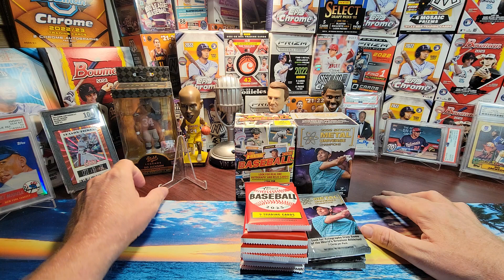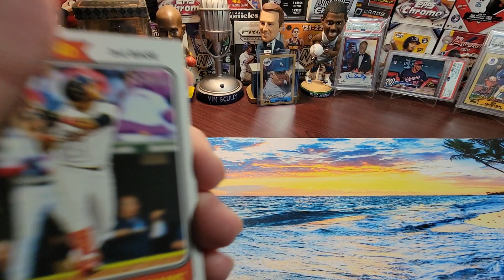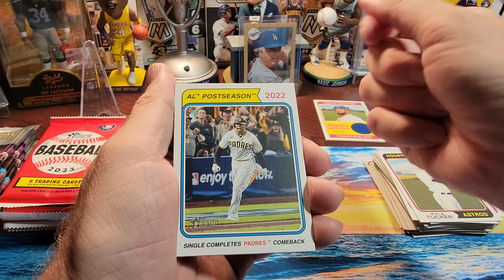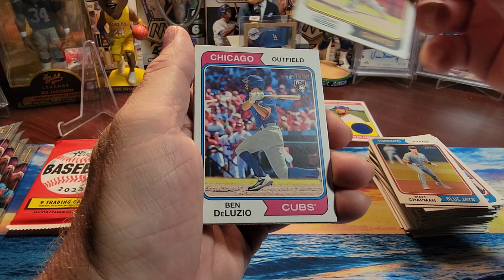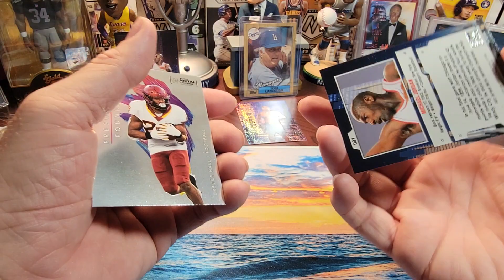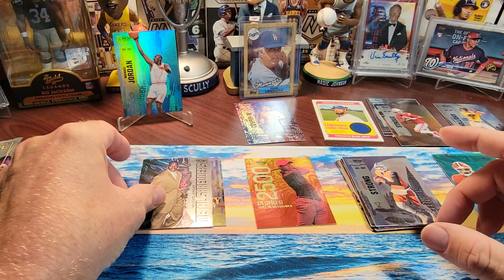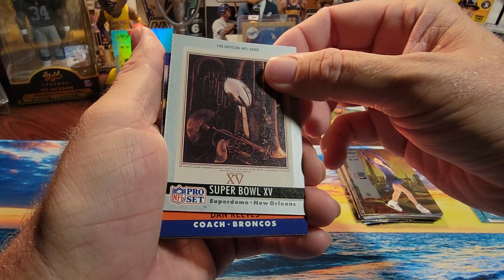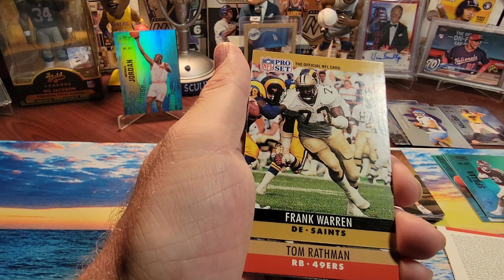2022 Metal Universe Jordan x3 WTH 🔥 Holliday & Jones Beautiful Cards..Soto Made It To The Set PSA 10